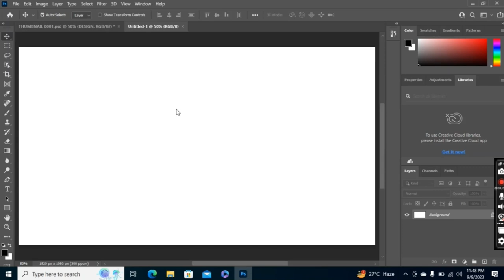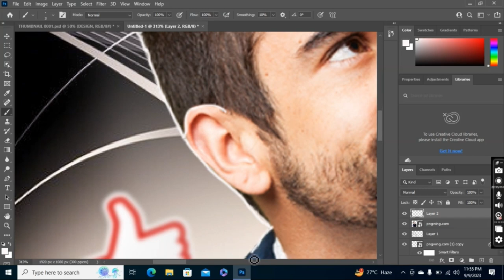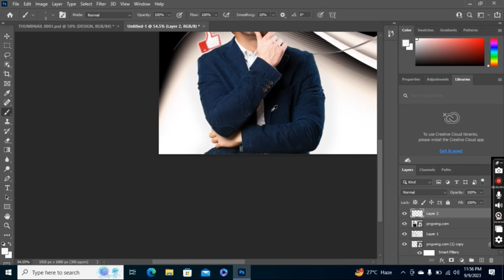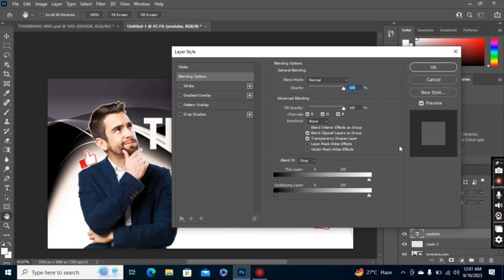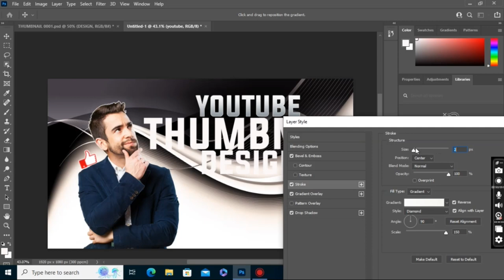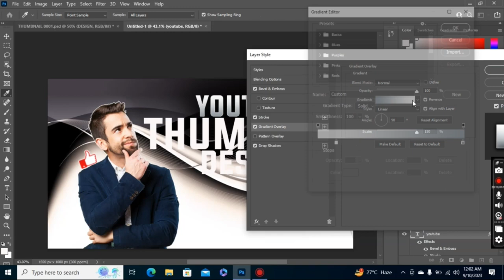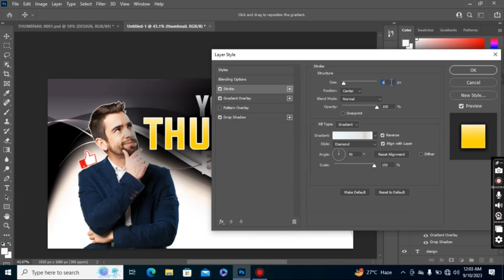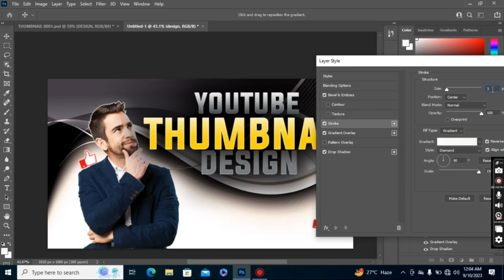Design Thumbnail like Mr.Beast in Photoshop || How to create thumbnail for YouTube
YouTube Thumbnail Create in Photoshop || How to create  thumbnail for YouTube | PHOTOSHOP tutorial |

Graphic design is a field that has seen tremendous growth and innovation over the years. One of the key tools in the arsenal of any graphic designer is Adobe Photoshop. Adobe Photoshop is a powerful image editing software that enables graphic designers to create stunning visuals that can be used in a wide range of applications. In this video, YouTube Thumbnail Create in Photoshop || How to create  thumbnail for YouTube | PHOTOSHOP tutorial |we will be discussing a comprehensive graphic design course that covers all the key aspects of Adobe Photoshop.

Overall, this comprehensive graphic design course is a must-watch for anyone who wants to learn how to use Adobe Photoshop to create stunning visuals. It provides a thorough and engaging introduction to this powerful software, and it is sure to be a valuable resource for graphic designers at all levels of experience.